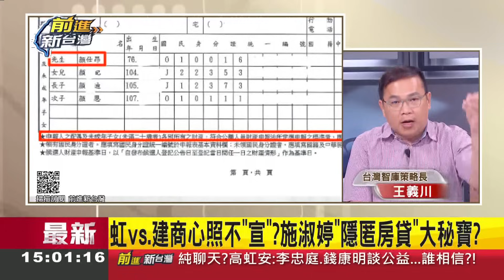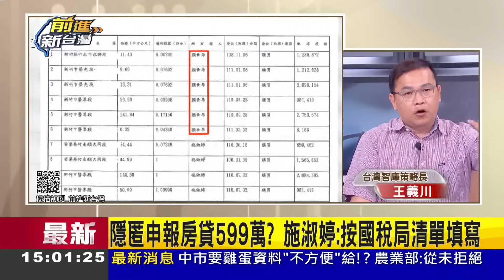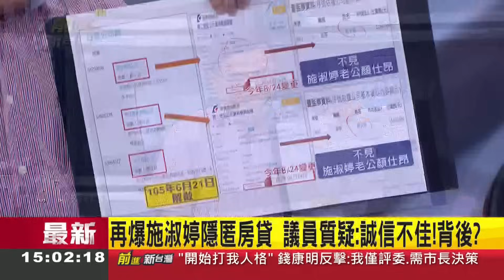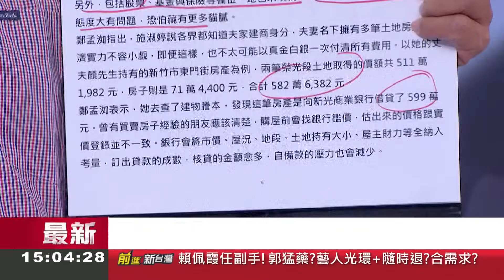竹市府大祕寶挖不完？施淑婷忘記老公資產又隱匿報房貸 吃到高口水習慣性說謊？高虹安放新聞鬥臭錢康明 王義川酸在玩諜對諜？│王偊菁主持│【前進新台灣 焦點話題】20230915│三立新聞台